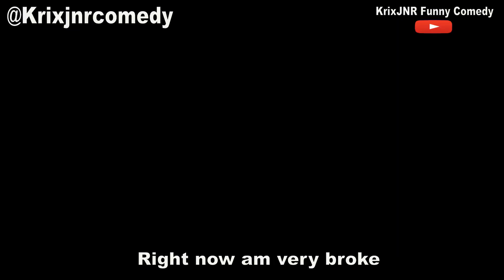PITIFUL BEGGER (KrixJNR Comedy)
Funny Indeed😂